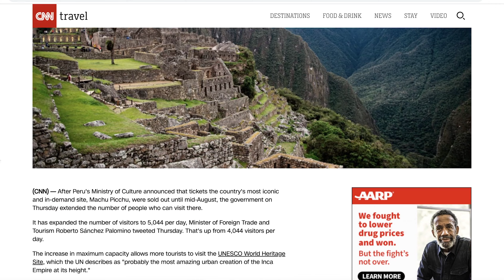Solo Hiking the Salkantay Trek in Peru with Guide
If you want to do this hike and you have any questions, I can be contacted on my instagram: carywmercer

Timestamps:
00:00 - 07:00 Hiking the Salkantay Trek
07:00 - 21:30 How to hike the Salkantay Trek